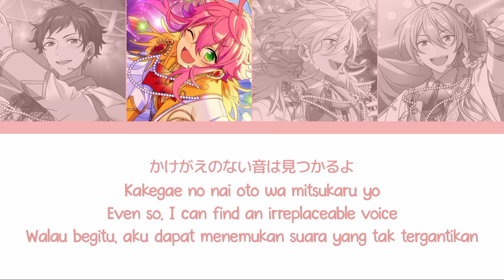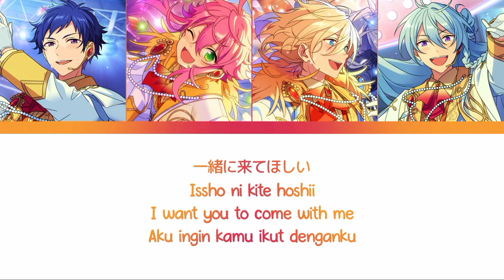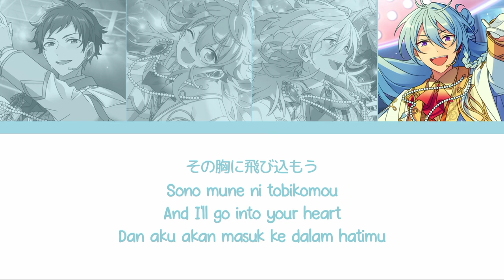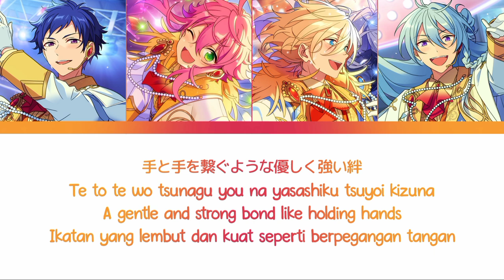【ES】 Feathers of Ark - Fine 「KAN/ROM/ENG/IND」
♪ Title Song : Feathers of Ark
♪ Artist :
› Tenshouin Eichi → (CV : Midorikawa Hikaru)
› Hibiki Wataru → (CV : Eguchi Takuya)
› Himemiya Tori → (CV : Murase Ayumu)
› Fushimi Yuzuru → (CV : Hashimoto Koutarou)

♪ Album :
ES Idol Song Extra: fine & Eden

♪ Lyrics :

Kurikaesu koto no nai shousetsu ga sugisatte mo
Atarashii sukoa ni kizamou kasaneru merodii

Amagumo ni tozasarete
Koboreta namida no hito shizuku ni mo
Kakegae no nai oto wa mitsukaru yo
Te no hira ni shimikonda
Omoi wa sashikomu hikari no you ni
Kake ochite ita hane wo sukui age musunde

Zetsubou no uzu ni saraware sou ni natte mo
Tobikoete yukeru tsubasa ni naru ne

Saa, kibou no hakubune yo
Bokura no ai wo dakishime
Ashita to iu hate shinai sora mezashite tobitatsunda
Kono uta ga todoku nara kitto mukae ni yuku kara
Sono omoi wo hane ni kaete
Issho ni kite hoshii

Kodokuda to shinjita mama
Utsumuku hitomi ni oshiete ageru
Umaretekita imi wa dare ni demo aru koto
Akogare wo zutto tsunaide ikeru no nara
Shuushi sae ruupu shite eien ni narou

Tomoni ayunda hibi wa kureta
Atarashii gakushou wo

Zetsubou no an'un wo kirisaite
Sono mune ni tobikomou
Tenshi no uta no you ni
Kokoro ni yorisoitai
Souzou sae mo dekinai
Kagayaki de terasu tame
Rakuen wo egaki dasu mirai to no haamonii

Subete no ai wo dakishime
Te to te wo tsunagu you na
Yasashiku tsuyoi kizuna
Omoi to iu hane wo musunde
Tsubasa wo hiraku darou

Kimi to nara doko made datte
Habataite ikeru yo